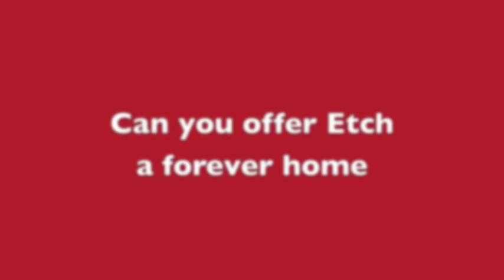Etch Staffie Rescue